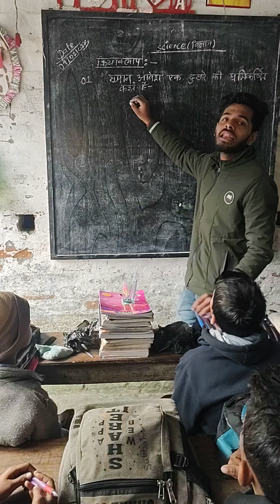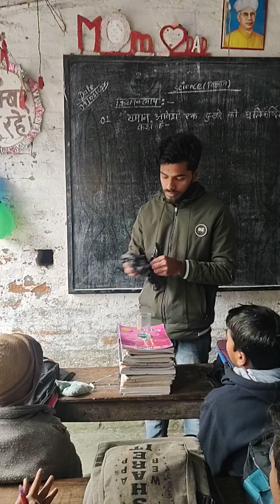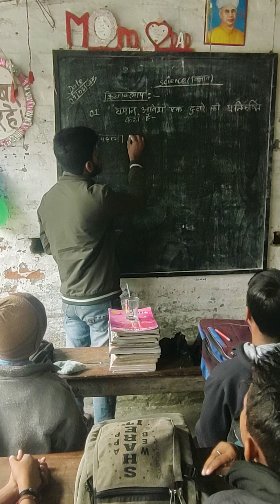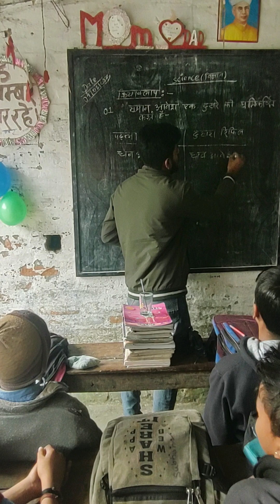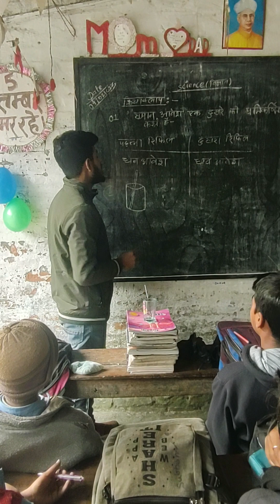आवेश क्या है, आवेश का प्रभाव,class 8th science by Vikash sir, career point lauriya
आवेश क्या है
आवेश का प्रभाव
क्लास 8th science
आवेश का क्रियाकलाप
career point lauriya
vikash sir science class
verma sir science class